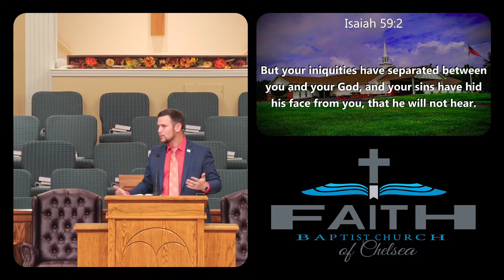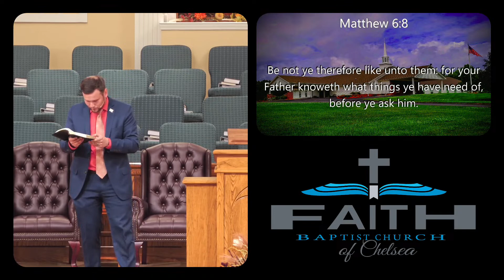October 25, 2023 "James 5:16"/Prayer